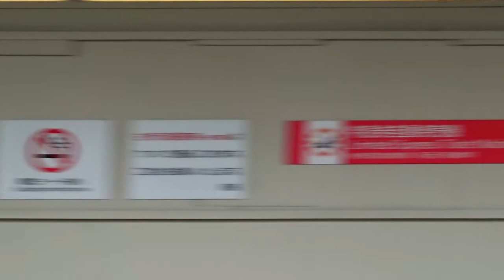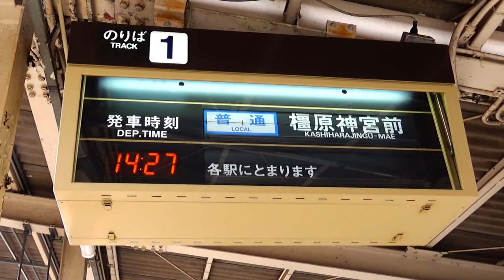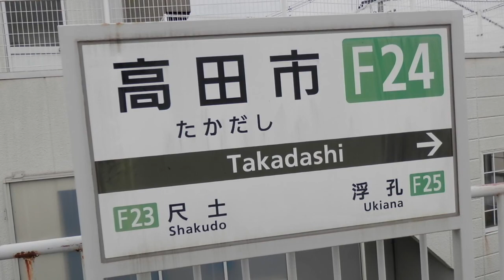のんびり気ままに鉄道撮影 315 近鉄 高田市 駅編 KintetsuRailway Takadashi Station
所在地：奈良県大和高田市片塩町